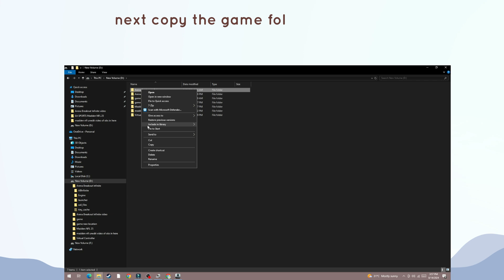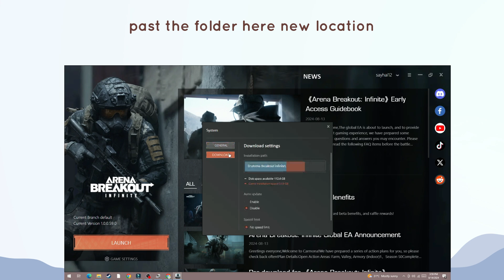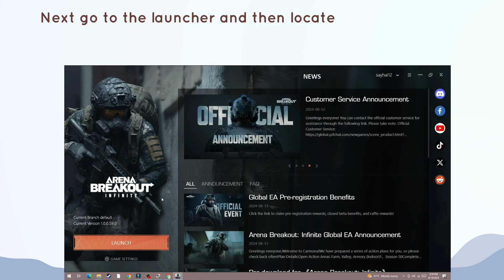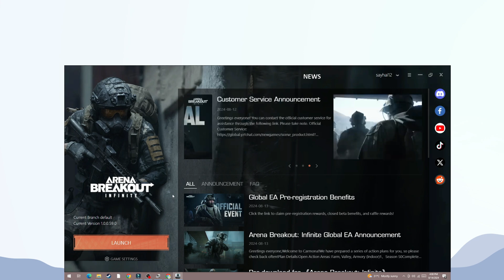How to change Arena Breakout Infinite file Location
In this video, you will learn How to change Arena Breakout Infinite file Location.